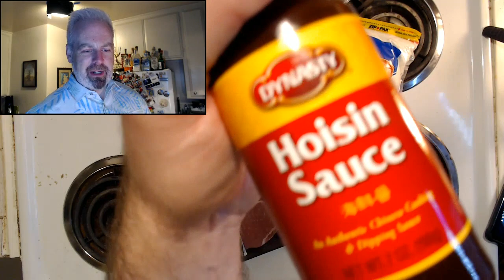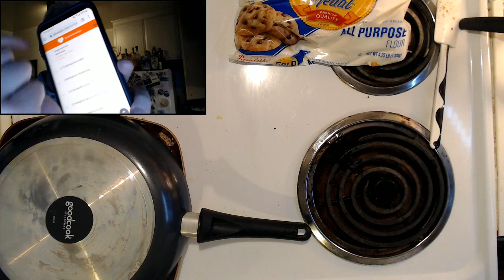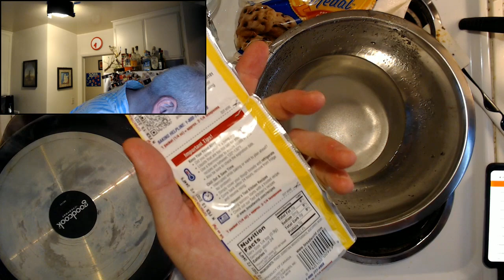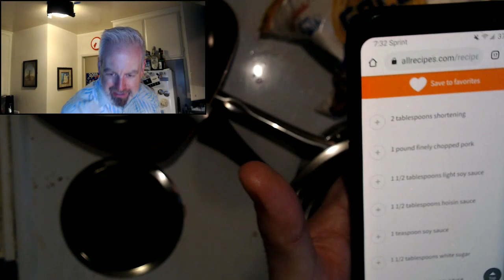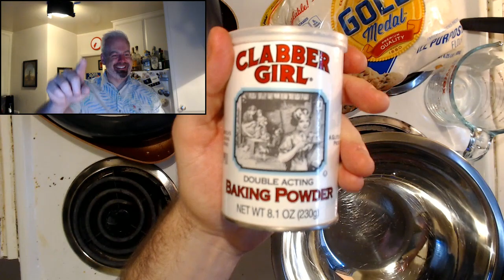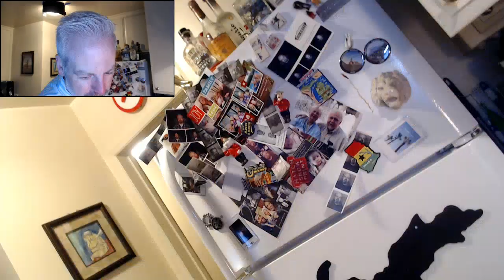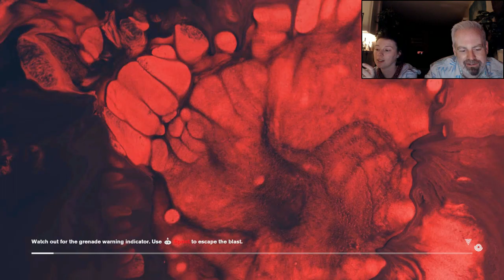Buntrol - Dinner and a Videogame #43 Full Stream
What starts as a mess becomes an even BIGGER mess when Bley tries to make some spooky steamed pork buns from scratch while playing the paranatural thriller, “Control”! Plus, an old friend stops by to add some spice into the mix: IT’S BUNTROL, BABY!